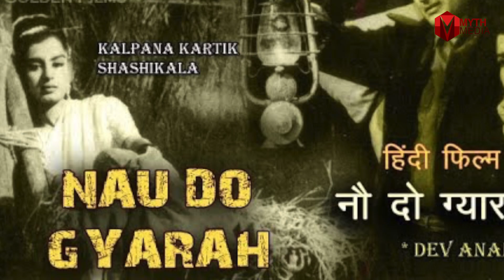चार्मिंग स्टाइल और एवरग्रीन-Dev Anand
देव आनद वाक़ई इतने स्मार्ट थे कि लड़किया जब उन्हें सफ़ेद शर्ट और ब्लैक कोट में देखती तो खुद पर काबू नहीं रख रख पाती थीं और अपनी जान तक देने को तैयार रहती थी ... यही वजह है कि देव आनद पर बाक़ायदा तौर से सफ़ेद क़मीज़ और काला कोट पहन कर बहार निकलने पे पाबन्दी लग गयी थी ... भारत के फिल्म इतिहास में ऐसा कभी नहीं हुआ कि लोग किसी हीरो के इस क़द्र दीवाने हों कि जान पर भी खेल जाने को तैयार हों ..

अपने स्टाइल और लुक के लिए प्रीसिद्ध अदाकार देव आनद खुद एक फ़ैशन आइकॉन थे... एक और खास बात ये थी कि देव आनद हमेशा शर्ट के ऊपर के बटन्स ज़रूर लगाते थे जिसकी वजह लोग ये बताते हैं कि देव साहब अपना सीना कभी नहीं खोलते थे ... कुल मिलकर ये सब कुछ इतना पॉपुलर हुआ कि लोग देव साहब का अंदाज़ खूब कॉपी करते और ये उस वक़्त के पॉपुलर फैशन में शामिल हो गया था ..